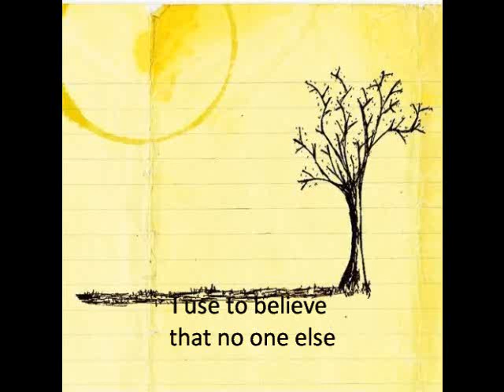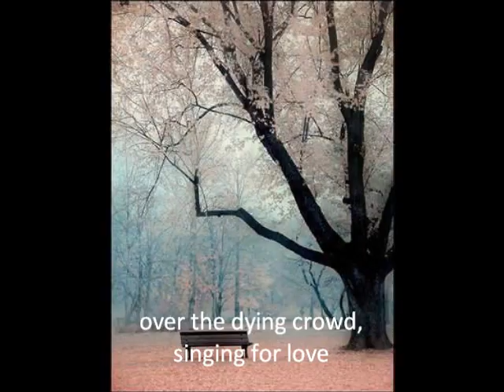first video. snowglobe armor for sleep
snowglobe by armor for sleep with lyrics and photos